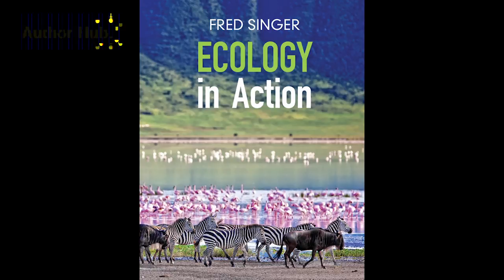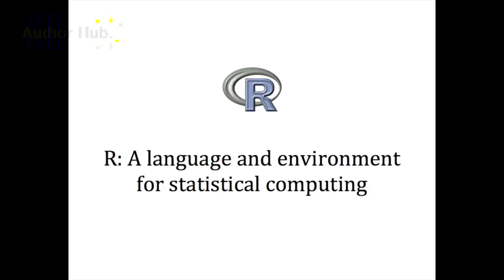An Interview with Fred Singer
The author of ECOLOGY IN ACTION offers students advice for using his textbook and studying ecology in the real world.